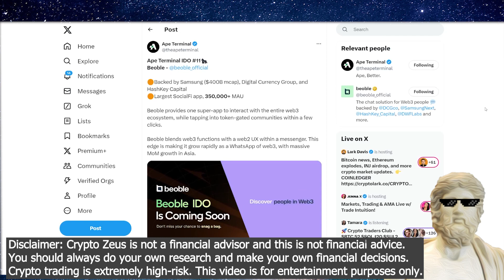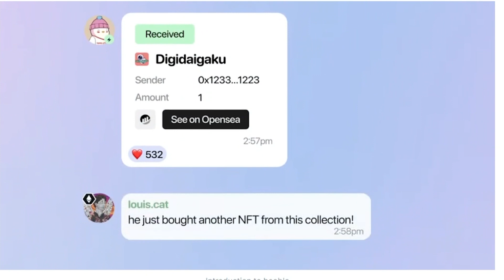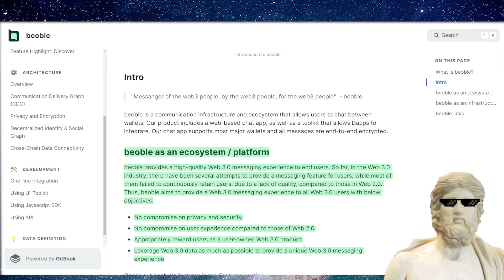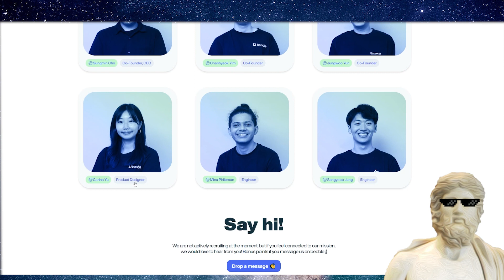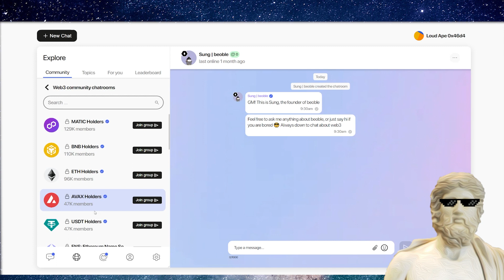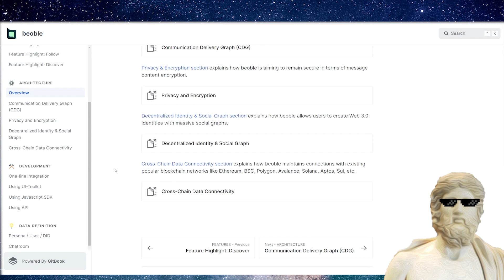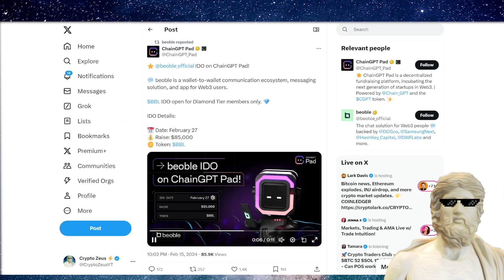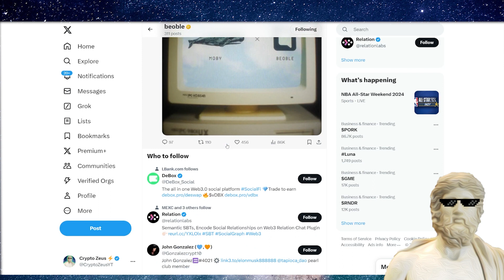CRYPTO HOLDERS! 🔥WOW! 🤯THIS *NEW* CRYPTO COULD BE THE WHATSAPP OF WEB3! 🔥 NEXT 100X CRYPTO ?!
Keep This Hot New Project On The Radar 📡🌛

🔥 MEXC - Get HUGE SIGN UP BONUSES + HUGE ALTCOIN SELECTION 🔥